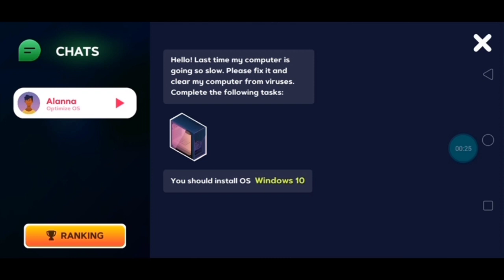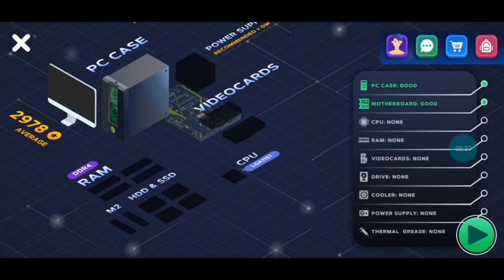pc build simulator